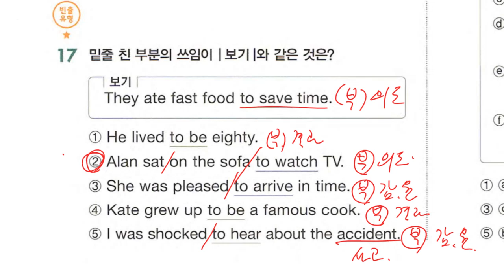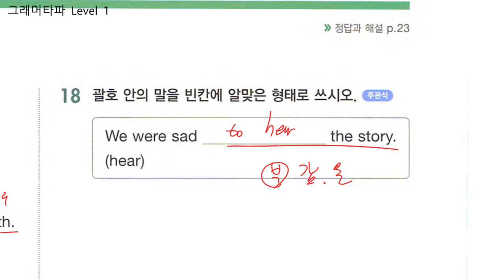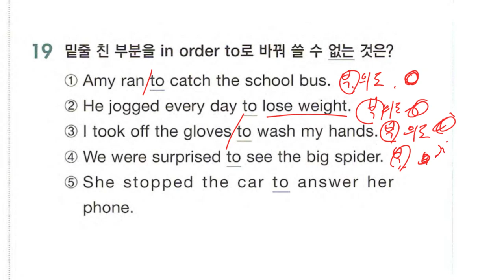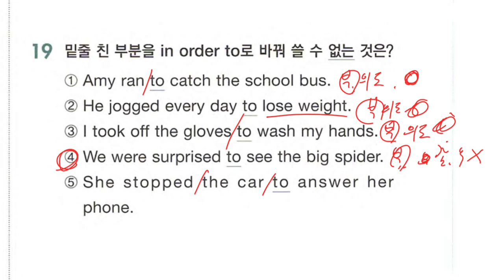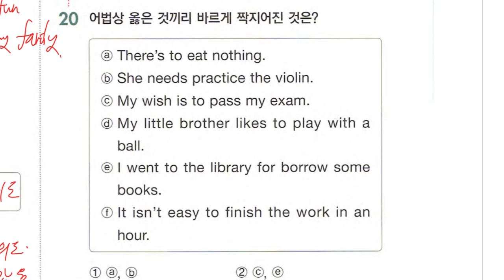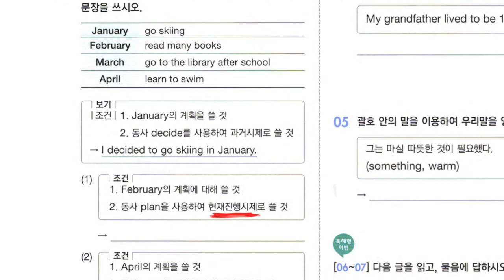Up영어 2023 10 24 중1 문법 부정사 part 2